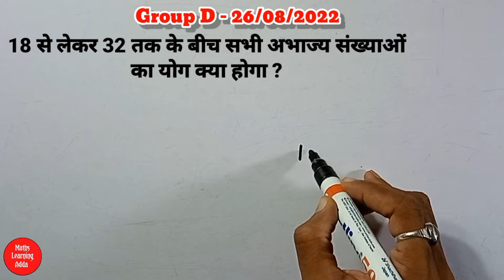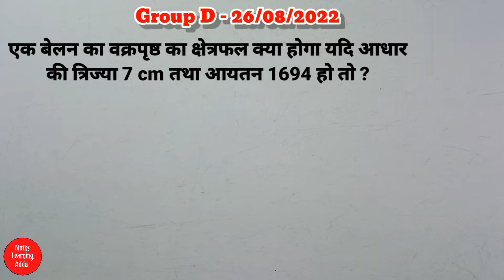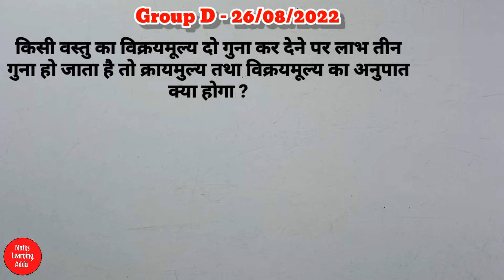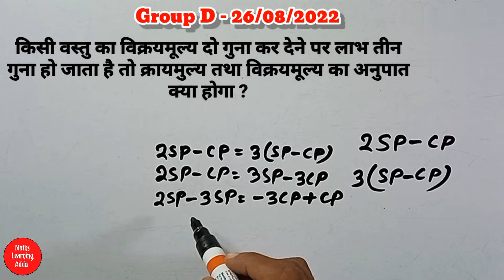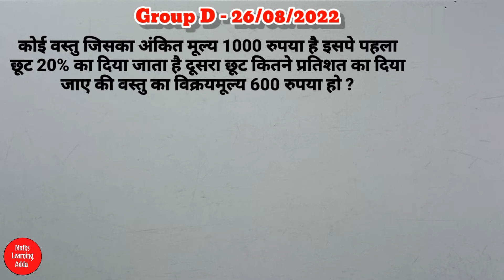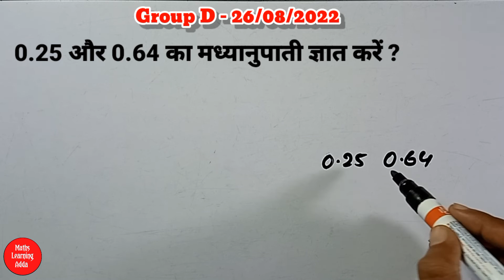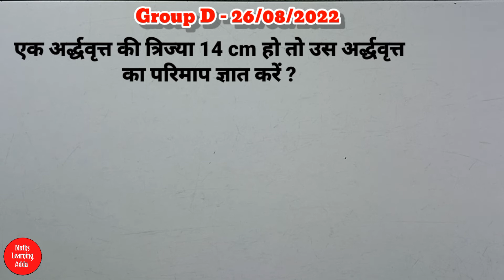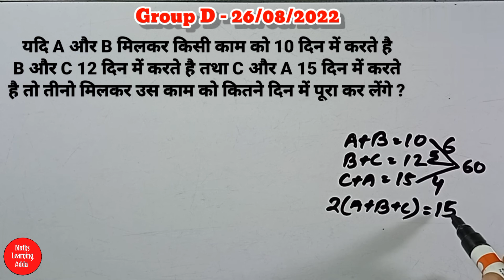Railway Group D 26 August 2022/All Shift Paper Analysis/RRC Group D 1st 2nd And 3rd Shift Math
Your Querys

Railway Group D 26 August 2022 first shift paper analysis

Railway Group D 26 August 2022 second shift paper analysis

Railway Group D 26 August 2022 3rd shift paper analysis

Railway Group D 26 August 2022 all Shift Paper Analysis

Railway Group D 26 August 2022 all Shift paper math important Questions

Rrc group D 26 August 2022 all Shift math question

26 August 2022 all Shift Paper Analysis

रेलवे में 26 August 2022 के सभी शिफ्टो में पूछे गए  प्रश्न